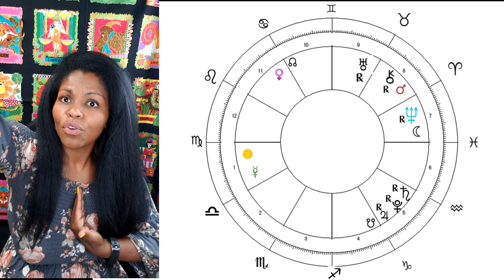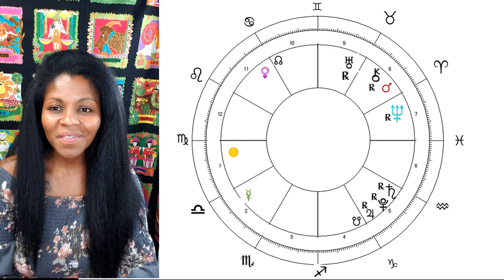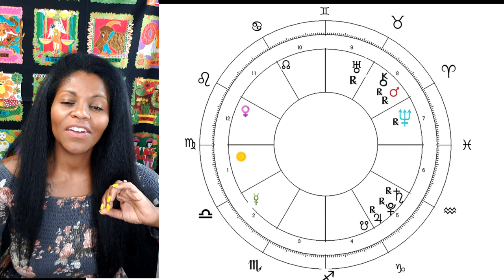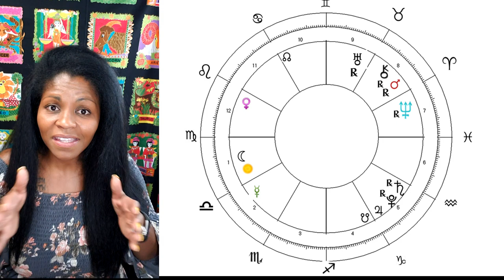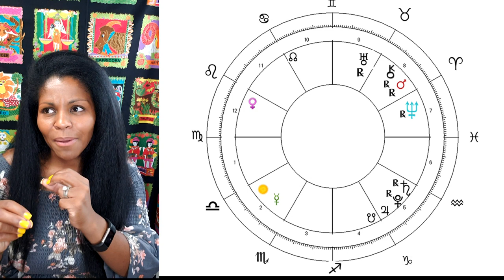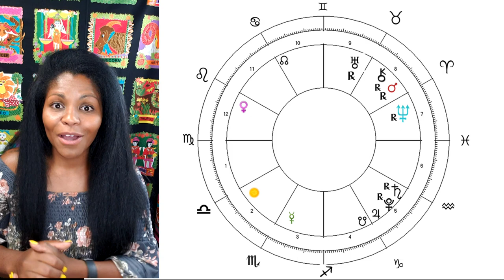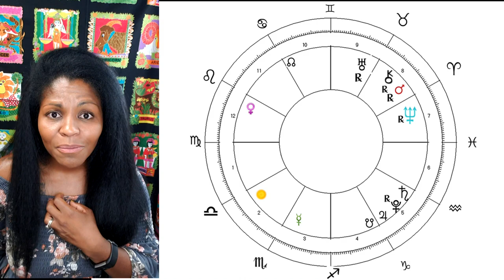VIRGO HOROSCOPE SEPTEMBER 2020